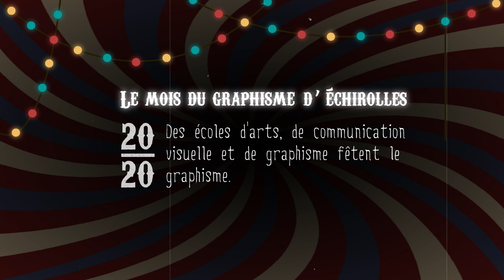Motion design - Mois du graphisme d'Echirolles 2018 - Clémence GROS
Comme à chaque édition du Mois du graphisme d'Échirolles, les étudiants de GOBELINS en Graphisme motion design (temps plein) ont participé à l'appel à projet qui leur a été adressé.

Afin de rendre hommage à l’école de l’affiche et à l'animation polonaise, ils ont été invités à concevoir et à réaliser un film d’animation sur le thème du cirque.

Le Mois du graphisme “Pologne : une révolution graphique” a lieu du 17 novembre 2018 au 31 janvier 2019 à Echirolles.